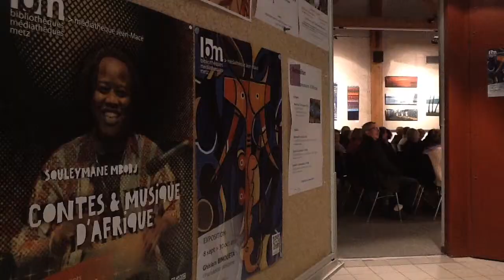Les contes africains de Souleymane Mbodj à la Médiathèque Jean Macé de Borny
Vendredi 2 octobre 2015, le quartier a accueilli le conteur Souleymane Mbodj qui est aussi musicien et auteur.
Il a grandi au Sénégal, son pays natal.
Initié dès sa plus tendre enfance aux percussions et aux contes, il se consacre aujourd’hui à la transmission des littératures orales.
Il participe à des émissions littéraires et musicales : France Musique, France Inter, RFI.
Plusieurs de ses livres sont publiés chez Milan Jeunesse, et ses spectacles entre humour et dérision, font revivre toute la magie de la tradition orale africaine.

La Médiathèque Jean Macé était le lieu idéal pour rassembler autour de cet amoureux des mots et un public enthousiaste.